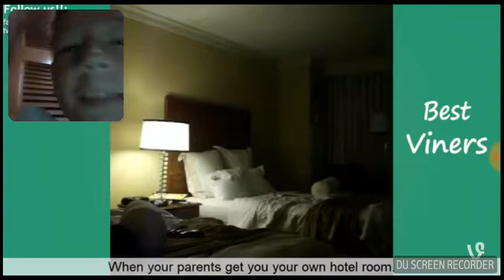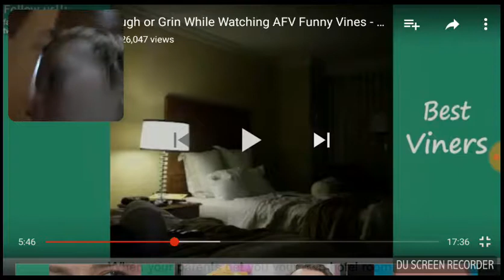Old Vines That Are Not Funny